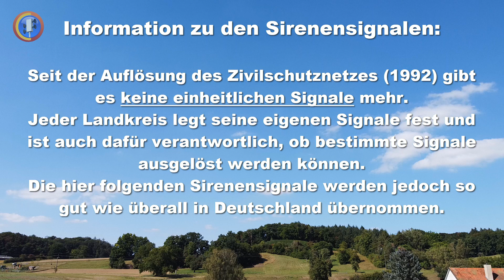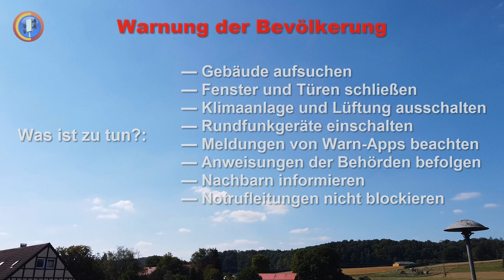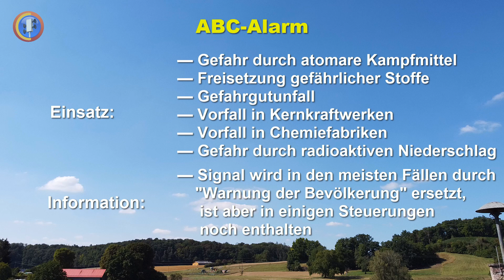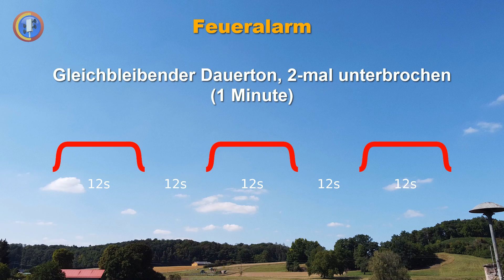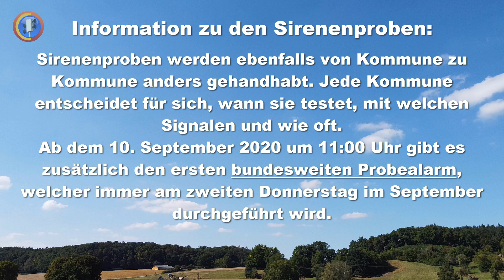Bedeutung der aktuellen Sirenensignale in Deutschland 🇩🇪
Video zu den aktuellen Sirenensignalen in Deutschland. (NEUE VERSION 2020)
Bitte die Informationen am Anfang des Videos lesen, da dort einiges zur Lage bzg. der Sirenensignale in Deutschland erklärt wird.

Sirenensignale:

🔴 Warnung der Bevölkerung: Akute Gefahr für die Bevölkerung
(Auf und abschwellender Heulton | 1 Min.)

🟡 ABC-Alarm: Gefahr durch atomare, biologische oder chemische Kampfmittel/Stoffe
(Auf und abschwellender Heulton, 2-mal unterbrochen | 1 Min. / 30 Sek. Pause / 1 Min.)
[⚠️ DIESES SIGNAL WIRD IN DEN MEISTEN FÄLLEN DURCH "WARNUNG DER BEV." ERSETZT! ⚠️]

🟢 Entwarnung: Ende der Gefahr
(Gleichbleibender Dauerton | 1 Min.)

🟠 Feueralarm: Alarmierung der Feuerwehr
(Gleichbleibender Dauerton, 2-mal unterbrochen | 1 Min.)

🟣 Probe: Funktionsprobe der Sirene
(Kurze Sequenz | 12 Sek. oder 5 Sek.)

Information zu den Signalen:
Seit der Abschaffung des Zivilschutznetzes (1992) gibt es keine einheitlichen Signale mehr.
Jeder Landkreis legt seine eigenen Signale fest und ist auch dafür verantwortlich, dass bestimmte Signale ausgelöst werden können.
Die im Video zu sehenden Sirenensignale werden jedoch so gut wie überall in Deutschland übernommen.

Information zu Sirenenproben:
Probealarme der Sirenen werden ebenfalls von Kommune zu Kommune anders gehandhabt. Jede Kommune entscheidet für sich wann sie testet, mit welchen Signalen und wie oft geprobt wird. Sogesehen muss man sich in seiner Stadt erkunden wann diese mit welchen Signalen stattfinden, da man sonst einen Probealarm eventuell mit einem richtigem Alarm verwechselt.
Ab dem 10. September 2020 um 11:00 Uhr gibt es nach Auflösung der Warnämter (1992) zusätzlich den ersten bundesweiten Probealarm, welcher immer am zweiten Donnerstag im September durchgeführt wird.

Die gefilmte Stelle zeigt das ehemalige Feuerwehrhaus aus Büßingen am Hochrhein, auf dem eine Siemens-Schuckert E57 installiert ist, welche allerdings nur noch zur Alarmierung der Feuerwehr verwendet wird.

Bei Fragen oder Anregungen stehe ich in den Kommentaren gerne zu Verfügung.
Für geschäftliche Anfragen oder der Weiterverwendung meines Videos kann man mich gerne unter der Email-Adresse, welche man unter der Kanalinfo findet, anschreiben.

Einzelne Video-Szenen:
0:00 - Allgemeine Informationen
0:54 - Signal "Warnung der Bevölkerung"
1:42 - Signal "ABC-Alarm"
2:35 - Signal "Entwarnung"
3:32 - Signal "Feueralarm"
4:14 - Signal "Probe"
5:00 - Informationen zu Probealarmen

Videoschnitt: Camtasia Studio 9